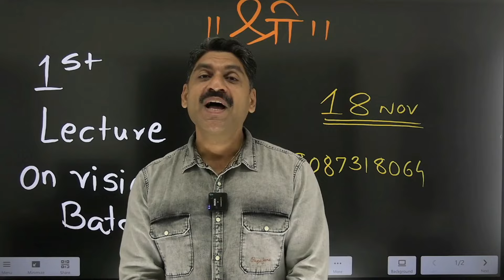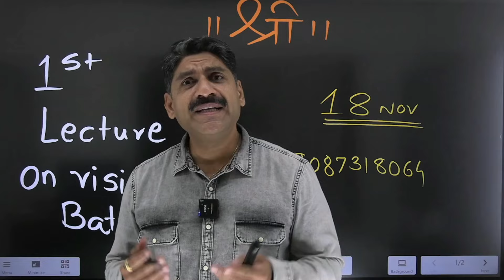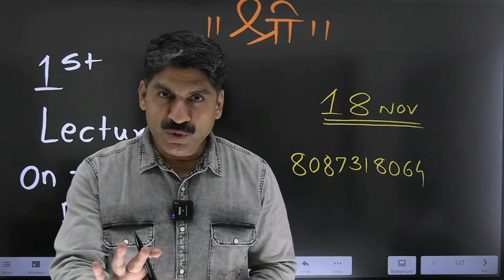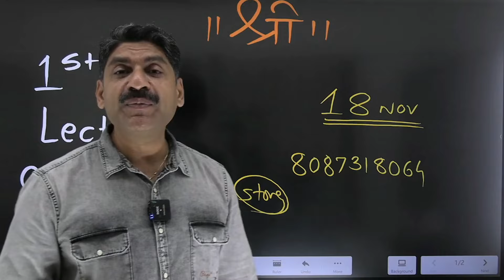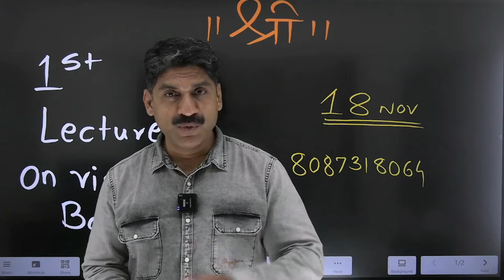1st LECTURE ON VISION BATCH | Sahyadri Tutorials | Mahesh Sir